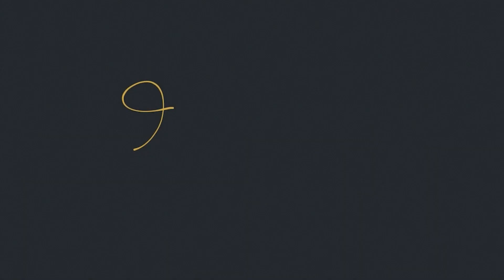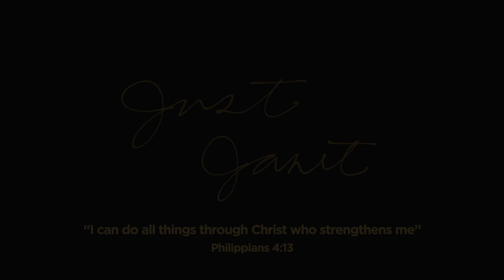Seoul, South Korea | DMZ Tour & Bukchon Hanok Village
Join us as we take a tour of the DMZ and travel back in time to the Joseon Era in the Bukchon Hanok Village!